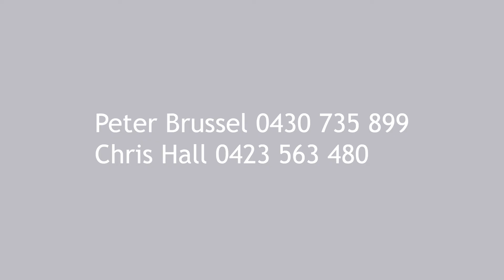Property Video: 'Oceans 14' -14/30 She-Oak Lane, Casuarina